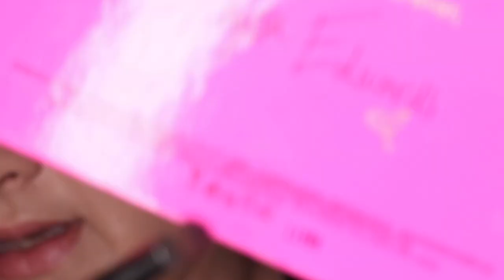ABH x Alyssa Edwards Palette | First Impressions | pruelaroo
Hello Hello!

I ordered the Anastasia Beverly Hills x Alyssa Edwards palette from the ABH website so I could get my hands on it ASAP. it took 4 days to get to me including postage which is pretty amazing! This is my first impression with it and I hope you enjoy this look!

What’s on my face:

Face:
Mecca Save Face Sunscreen
Smashbox Primerizer
Lancome Teint Idole in Shade 023
TooFaced Born This Way Concealer in Almond
Nars Radiant Creamy in Vanilla
Flower Beauty Flower Pots Powder Blush in Peach Primrose
Fenty Stix in Amber and Starstruck
Makeup Forever Fix Spray Part 2

Brows:
ABH Dipbrow in Dark Brown

Lip:
Marc Jacobs Sugar High

Eyes:
TooFaced Shadow Insurance
Colourpop No Filter Concealer in Fair 00
Anastasia Beverly Hills x Alyssa Edwards Palette
Bad Gal Bang Mascara
Colourpop Liner in Punch
NYX Epic Liner

Here is a link to my website that links to Beauty Guru Tags list:

Second Look (Very Colourful Eyeshadow):
Friend Chooses my Makeup Inspo (Annette's Makeup Corner)

Third Look (Yellow Look)
The Good Place Inspired

Fourth Look (Pink and Green Eyelook):
Eyeshadow Looked Based on Organisations Logo

Fifth Look (Pink Halo Eye):
Recreating an Annette's Makeup Corner Look

Sixth Look (Pink/Gold Eyeshadow)
Disney Villains Series Collab with Anya Stamper

Pictures in final video clip of Kangaroos are from Adobe Spark, and two of the images were taken by Josh Appel and Robert Koorenny.

Set Up
Camera: Canon 80D
Lenses: Canon EF-S 18-55mm f3.5-5.6 STM
Mic: Rode NT-USB
Phone: IPhone X